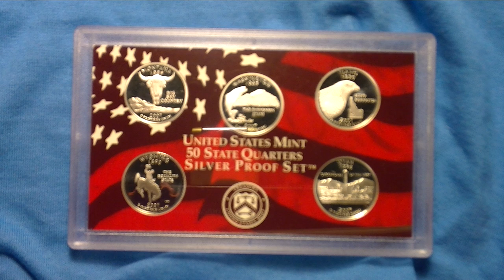BREAKING NEWS: SILVER PRICE LIKE A CORK IN A VOLCANO!!!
An update regarding the disconnecting of the paper silver and physical silver price. it doesnt matter what the Banksters try to say the price is - the REAL Market will eventually set the REAL price!

Please Note: I am Not an Investment advisor, please do your own Due Diligence when making investment decisions, the examples im posting are my own personal Investment choices and are by no means an endorsement or reccomendation to do the same.